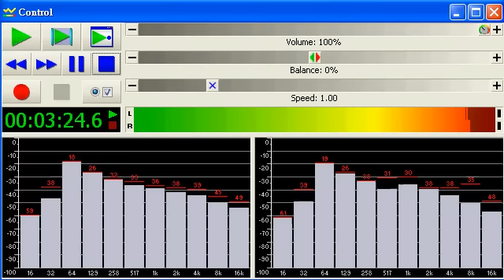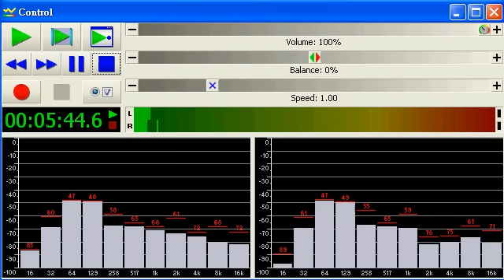浜崎あゆみ monochrome 完整修正版 (修正音量)5:48秒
修正原曲4:20秒處斷音
2010/11/01修正原上傳曲音量過高問題